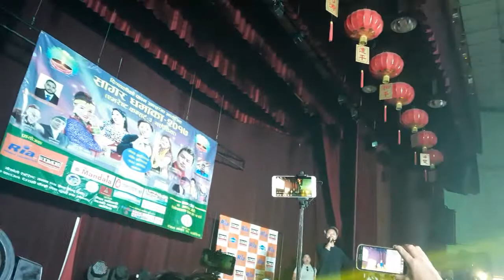सागर धमाका मलेसिया मा 2017